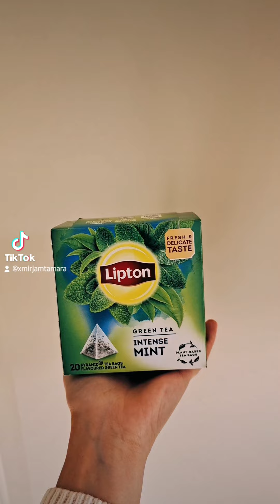Vasten / fasting - Tiktok video - de dag door zonder eten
Heey, deze video is te lang om als short te plaatsen dus ik doe het even zo. Ik vertel iets over het vasten (fasting). Ik kom de dag gemakkelijk door, wanneer ik verder veel thuis kan zijn, met de genoemde drink mogelijkheden. Mocht je ook willen beginnen met vasten, dan kan het zinvol zijn om van te voren de benodigde informatie tot je te nemen